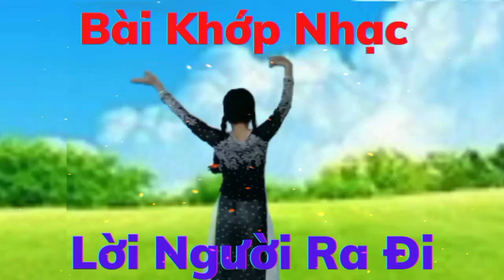Lời Người Ra Đi 🌟 Nhảy Cùng Hướng (link hướng dẫn nhấp chữ v dưới). Dân Vũ Cha Cha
Lời Người Ra Đi 🌟 Nhảy Cùng Hướng.
_Hãy LIKE video, CHIA SẺ cho nhiều người cùng xem với ạ!
_Mọi ý kiến đóng góp xin vui lòng để ở phần bình luận video giúp mình!
👉💕💕Mỗi một người đăng ký, bật biểu tượng chuông và đặc biệt là để lại bình luận,với mình không chỉ quý giá mà còn là niềm vui vô bờ bến để mình có nhiều động lực không ngừng biên đạo những động tác thật đẹp ạ! CẢM ƠN MỌI NGƯỜI!
                  TRÂN TRỌNG!